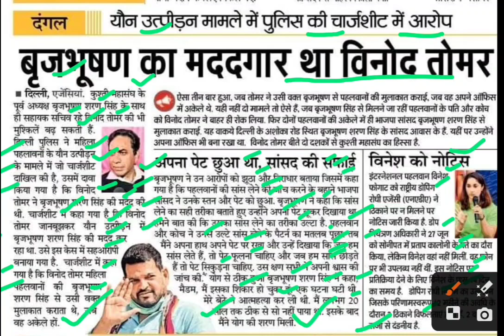बृजभूषण का मददगार विनोद तोमर,vinod tomar latest news,brijbhushan latest news,brijbhushan news today